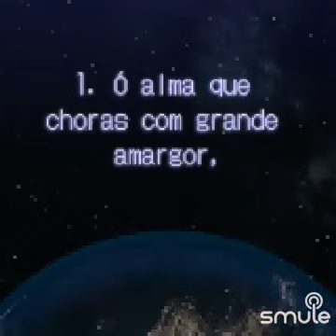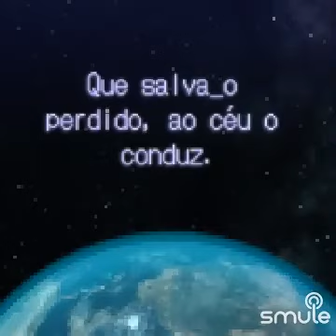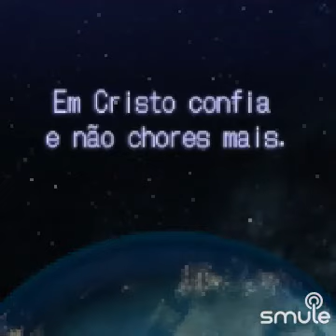Oh! Alma que choras (Fulvio cantando)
Vídeo de Emerson